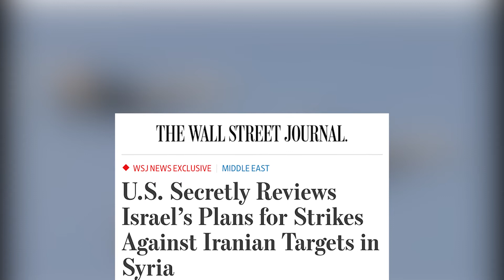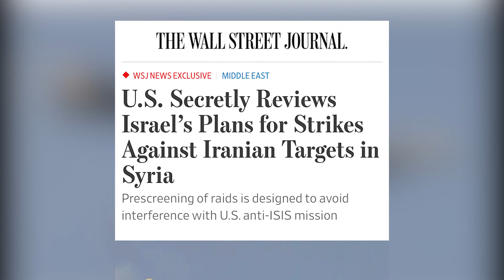جمهوری اسلامی و اسرائیل، مقابله در سوریه